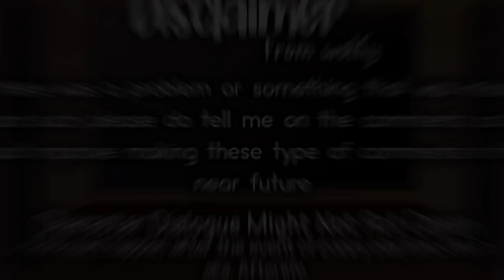youtube video #-7uVa5z4XXA